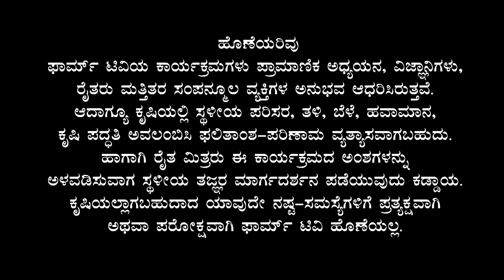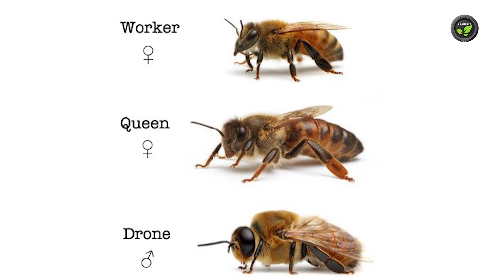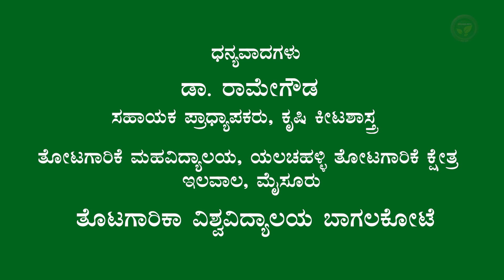ಪರಾಗಸ್ಪರ್ಶಕ ಕೀಟಗಳು | Entomology